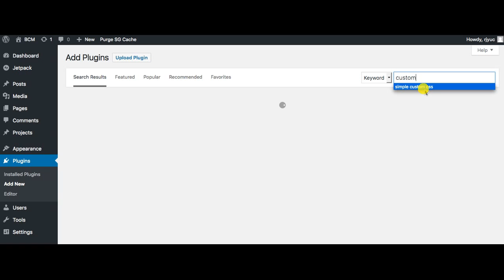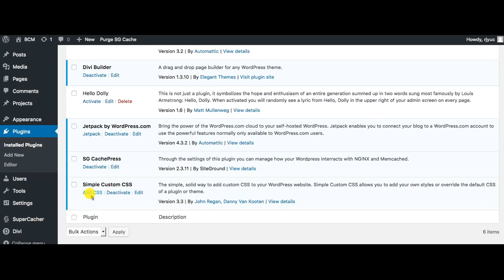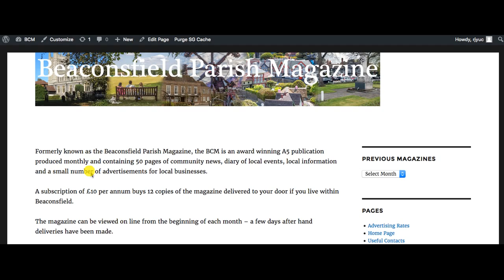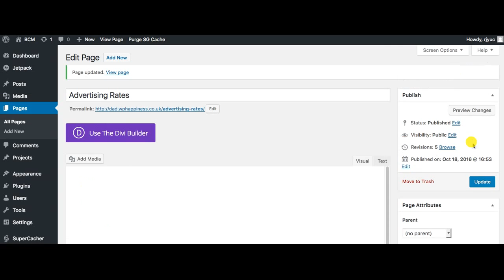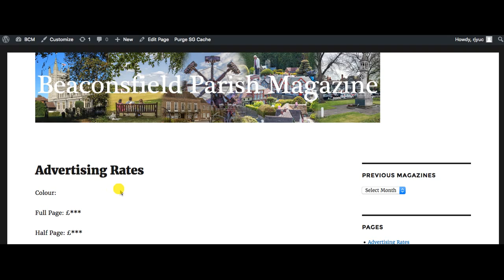Remove Page Titles in WordPress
Remove the Home title from your homepage on WordPress in a few easy steps. Use the simple custom CSS plugin and add the this custom css:
.page .type-page .entry-title {
    display: none;
No need to know coding/CSS - you can just copy and paste. This video will show you how to do this in a couple of simple steps, as well as how to reinstate titles on pages where you do want them displayed.

0:00 How to remove page titles
1:45 Custom CSS plugin

or join me in the WordPress Happy Community to join lots of other entrepreneurs DIYing their websites.